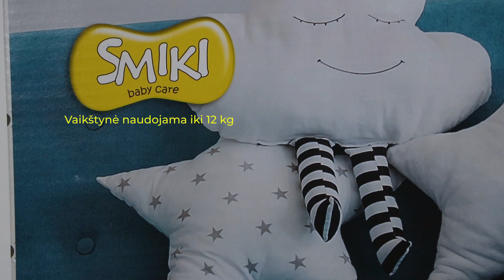Smiki vaikštynė su garsais ir šviesomis Vienaragis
Spalvinga Smiki vaikštynė jūsų sparčiai augančiam mažyliui! Vienaragio tematikos dizainas patiks kiekvienai mažajai princesei. Įsigyti galite

Vaikštynė skirta nuo 6 mėn. amžiaus, kada vaikai pradeda savarankiškai sėdėti ir daugiau judėti. Tai puiki priemonė paskatinanti mažylį drąsiau žengti pirmuosius žingsnius. Judriai veiklai komforto suteiks erdvi sėdynė su spalvingomis ausytėmis puoštu atlošu. Be to, priekinis išimamas interaktyvus skydelis suteiks daug turiningo ir įdomaus laiko. Čia mažylis galės stebėti save per veidrodėlį, sukioti spalvotus karoliukus, klausytis barškučių skambesio. Mažyliui paūgėjus, interaktyvų skydelį žaidimams galima naudoti atskirai. Vaikštynė naudojama iki 12 kg.

Vaikštynė Smiki suteiks galimybę jūsų vaikui lengvai judėti, tyrinėti aplinką ir drąsiai žengti pirmuosius žingsnius. Tai daugiafunkcinis produktas – pagrinde naudojamas kaip vaikštynė, o vaikui paaugus, galima išimti interaktyvų skydelį ir žaisti atskirai.

Pagrindinės vaikštynės Smiki savybės:
- Nuimamas priekinis skydelis su interaktyviais elementais (veidrodėliu, spalvotais karoliukais, barškučiais), šviesos efektais ir integruotomis 2 melodijomis. Interkatyvus skydelis suteiks vaikui smagaus ir turiningo laiko.
- Minkšta vaikštynės sėdynė ir atlošas su prisiūtomis ausimis suteiks mažyliui maksimalaus komforto judant.
- Vaikštynę pritaikysite prie vaiko poreikių - galimybė reguliuoti vaikštynės aukštį.
- Vaikštynė lengvai ir greitai sulankstoma, todėl patogiai transportuosite ir sandėliuosite spintoje ar kambario kampe.
- Unikali vaikštynės savybė - spalvingas vienaragio-vaivorykštės tematikos dizainas, kurį pamėgs mažosios mergaitės.
- Vaikštynė pagaminta iš tvirtų ir patvarių medžiagų. Tai užtikrina vaiko saugumą ir stabilumą.

Kitos vaikštynės Smiki savybės:
- Vaikštynė skirta vaikams nuo 6 mėn. amžiaus iki 12 kg.
- Interaktyviam žaidimų skydeliui reikalingos baterijos: 2 x 1.5 V.
- Vaikštynės bendri matmenys: 70 x 70 cm.
- Vaikštynės sėdynės matmenys: 35 x 30 cm.

Kokia vaikštynių nauda?

Vaikštynės padeda dar vaikščioti nemokantiems mažyliams savarankiškai ir aktyviai tyrinėti aplinką. Vaikštynės konstrukcija tarsi apgaubia mažylį ir taip leidžia jam saugiai keliauti iš vieno kambario kampo į kitą. Dėl vaikštynės, mažyliai daugiau juda ir taip pratinasi prie pirmųjų žingsnių žengimo. Be to, laisvai judėti leidžianti vaikštynė kliudo mažyliams pasiekti pavojingus daiktus su kuriais gali susižeisti.